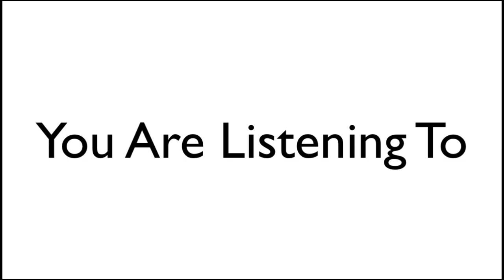Most Men Are Living In Fantasy Land | There is NO Shortcuts in the GAME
1) share this post in your stories and use hashtag
2) tag 3 friends
3) follow @realmrlocario & @milesinthegame on Instagram